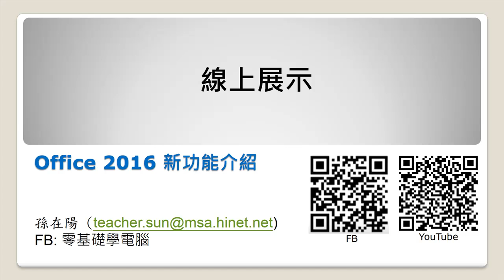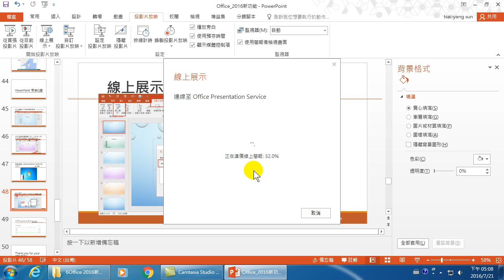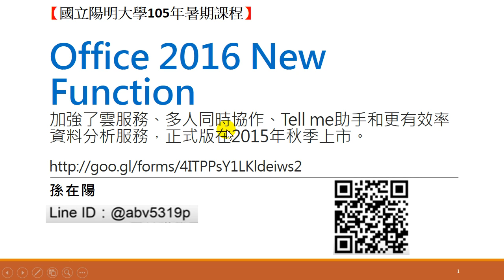34.線上展示 -遠端視訊會議(Office 2016新功能)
Office 2016最主要的新觀念，就是隨時隨地取得您的資料。使用OneDrive存取文件與無縫整合任何裝置，如何應用在Word 、Excel、PowerPoint呢？
另外；每一套App與前版不同的使用方法及新功能，也是課程教學的重點。